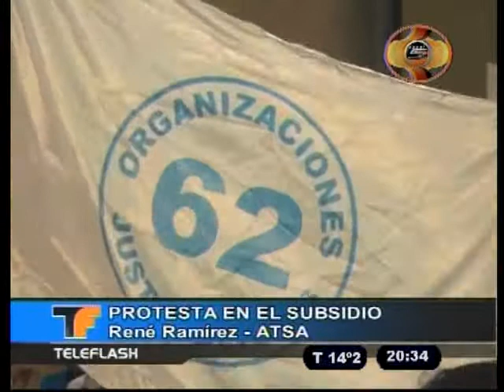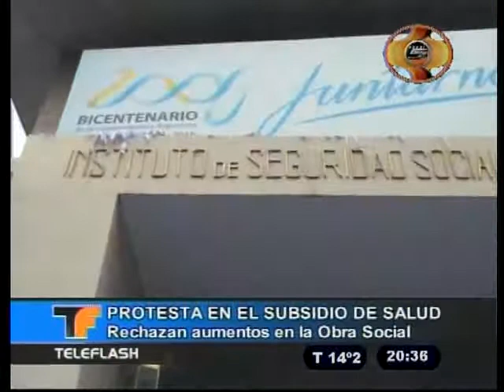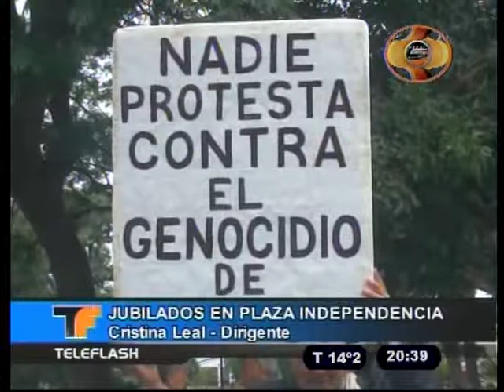TELEFLASH 10 05 17